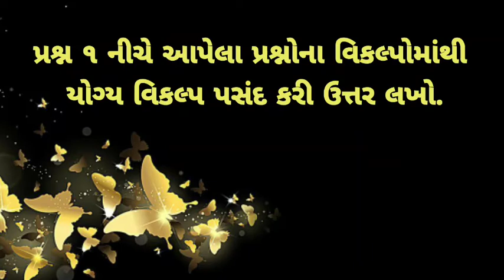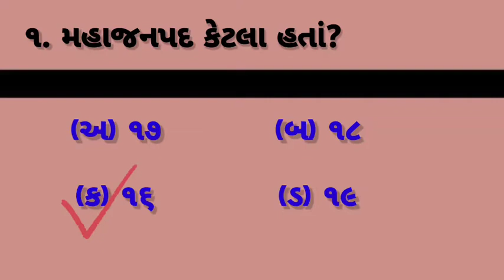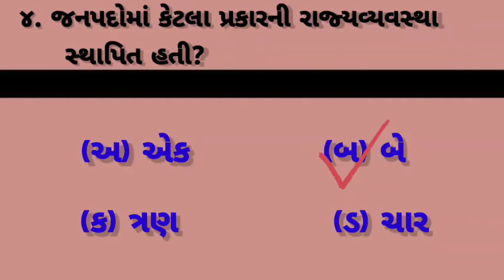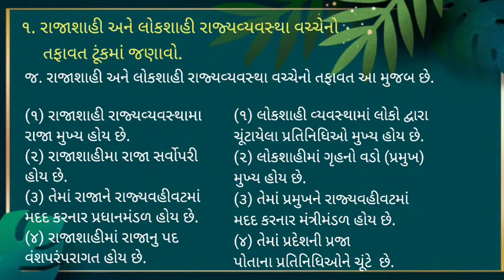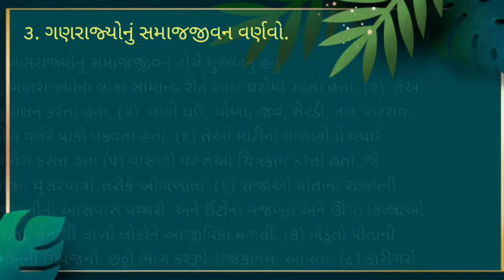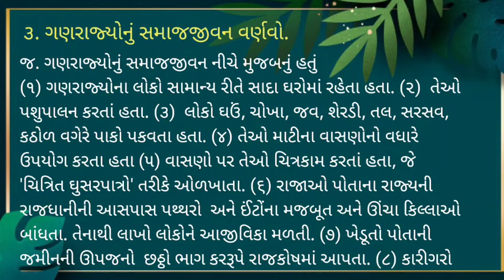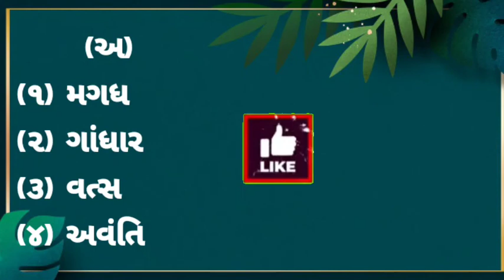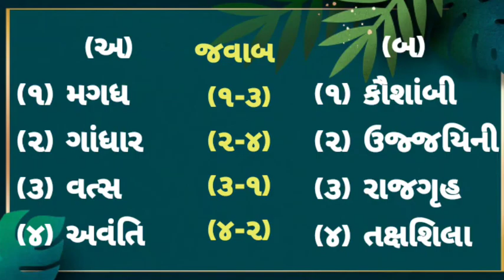std 6 samajik vigyan swadhyay | ધોરણ ૬ સામાજિક વિજ્ઞાન,ભારતની પ્રારંભિક રાજ્યવ્યવસ્થા(સ્વાધ્યાય)